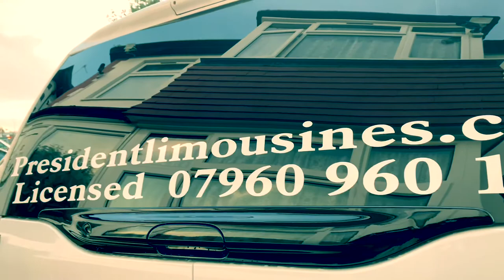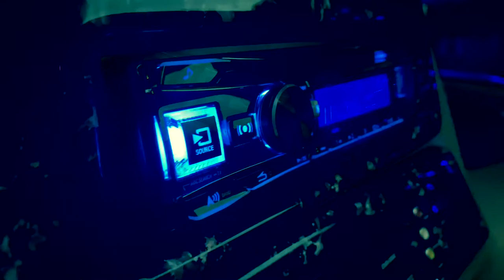FORD EXCURSION STRETCH LIMO!! - READY FOR A NIGHT OUT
Our Ford Excursion Stretch Limousine getting ready for a night out, London UK

Book now for weddings, birthdays and corporate events!